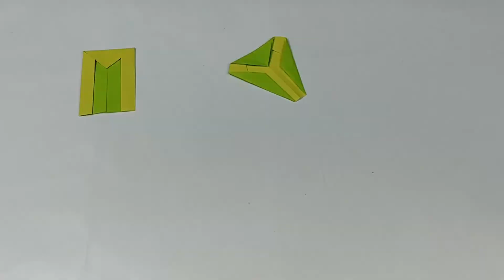Origami Kangaroo 캥거루 종이 접기